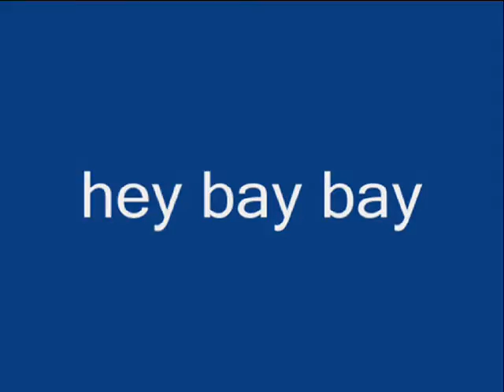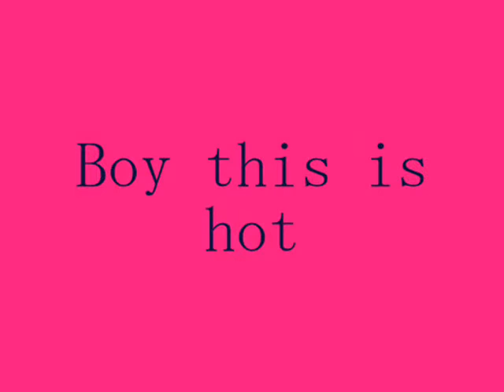Hey bay bay Mom and sons in hawaii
video i made